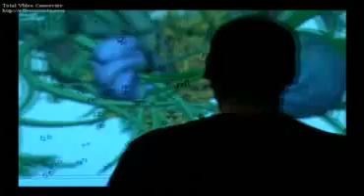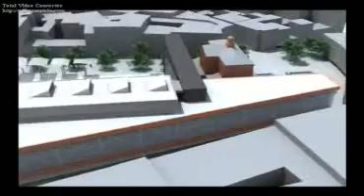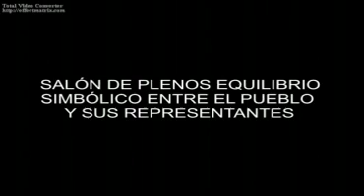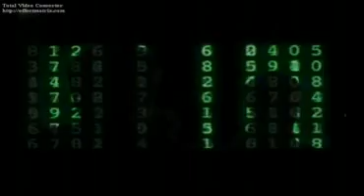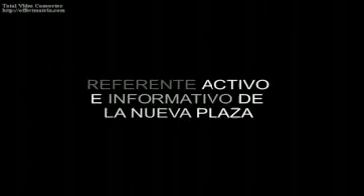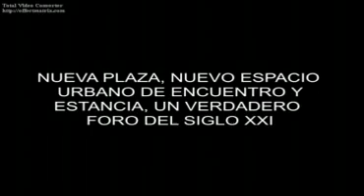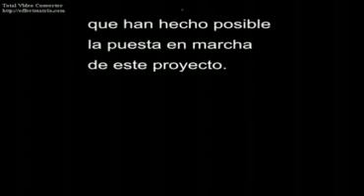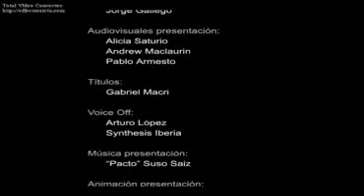Nuevo Ayuntamiento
Nuevo Ayuntamiento Alcorcón